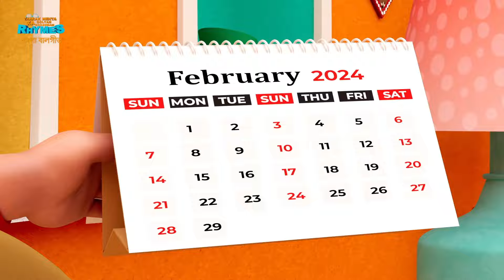জনপ্রিয় বাংলা নার্সারি ছড়া | Popular Bangla Nursery Rhymes | TMKOC Bangla Rhymes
nurseryrhymes Title :- জনপ্রিয় বাংলা নার্সারি ছড়া | Popular Bangla Nursery Rhymes | TMKOC Bangla Rhymes

Description :- Embark on a melodious adventure with "Titli Udi, Akkad Bakkad, Old MacDonald and many more," a charming collection of classic rhymes reimagined by the beloved Taarak Mehta Ka Ooltah Chashmah Bangla Rhymes channel. This delightful medley brings together the playful mischief of "Johnny Johnny Yes Papa," the resilient journey of the "Itsy Bitsy Spider," and the daily hustle of the hardworking "Washerman."

Set against the vibrant backdrop of Gokuldham Society, these timeless tales are infused with the show's signature humor and heartwarming messages. Each rhyme is creatively adapted to feature your favorite characters from Taarak Mehta Ka Ooltah Chashmah, adding a unique twist that will captivate children and fans alike. With engaging animations and catchy tunes, this collection promises to entertain, teach, and inspire, showcasing the value of honesty, perseverance, and community spirit. Gather your little ones and join the Gokuldham gang for a musical journey filled with laughs, lessons, and lots of fun!